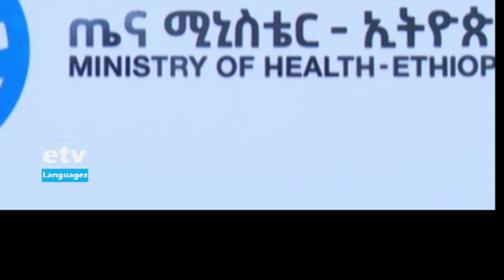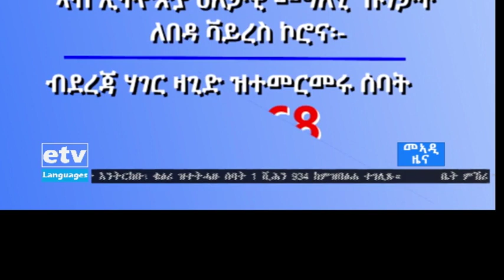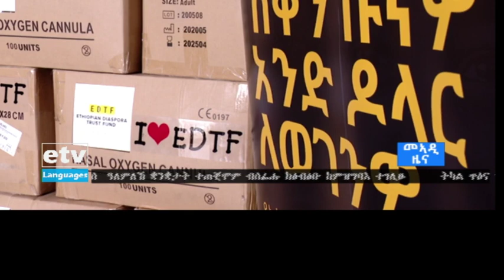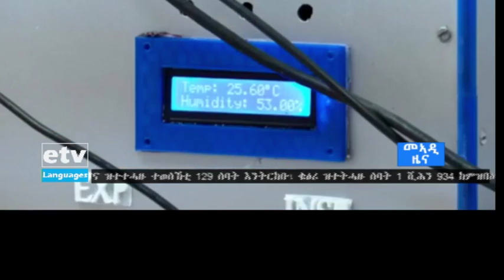ዜናታት ኢቲቪ ትግርኛ 29/09/2012 12፡00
etv ዜናታት ኢቲቪ ትግርኛ 29/09/2012 12፡00